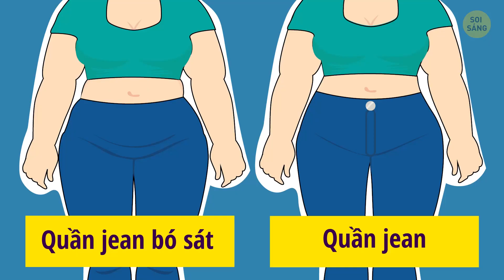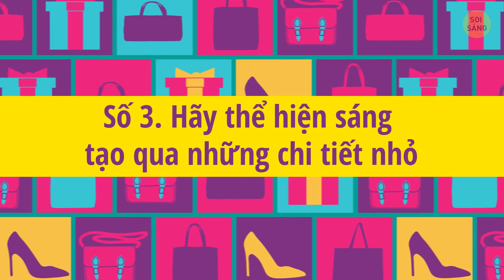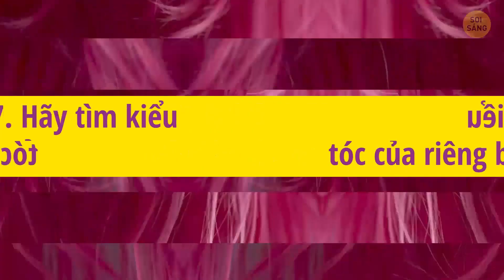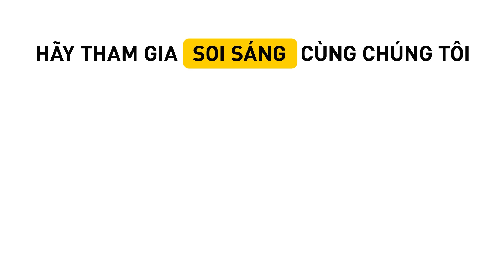9 mẹo dễ dàng để thật gợi cảm nhưng vẫn sang trọng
Nhiều người nghĩ rằng nóng bỏng và thanh lịch là hai phẩm chất rất khác nhau. Nếu thuộc nhóm người tin rằng trang phục “nóng bỏng” phải là thứ gì đó khiêu khích, thì hãy nghĩ lại nhé! Có rất nhiều cách đơn giản để trông thật hấp dẫn mà vẫn sang trọng đấy. Đúng vậy, bạn có thể thể hiện sự nóng bỏng của mình một cách tinh tế hơn.
DẤU THỜI GIAN:

Hãy chọn đúng loại vải 0:24

Hãy chọn trang phục tôn dáng 1:08

Hãy thể hiện sáng tạo qua những chi tiết nhỏ 2:05

Hãy thử màu mới 3:04

Đừng khoe quá nhiều da thịt 3:58

Sử dụng đồ lót phù hợp 4:57

Hãy tìm kiểu tóc của riêng bạn 5:49

Hãy thể hiện sự quyến rũ 6:50

Hãy chăm sóc bản thân 7:37

TÓM LƯỢC:

- Khi bạn mua sắm quần áo, hãy chú ý đến chất liệu của chúng nhé. Mỗi loại vải với kết cấu khác nhau có thể làm nổi bật ưu điểm trên cơ thể hoặc sẽ khiến bạn trông thật quê mùa.

- Nhưng bạn không nhất thiết phải mặc quần áo bó sát để có một dáng vẻ hấp dẫn đâu. Ví dụ, bạn có thể mặc một chiếc áo len quá cỡ được nhét vào một chiếc váy dài để tạo sự chú ý cho eo đấy.

- Nếu như cảm thấy có chút do dự về việc mặc quần áo táo bạo vì bạn đã quen với những bộ trang phục an toàn, vậy hãy thực hiện từng bước nhỏ để dần thay đổi phong cách của mình nhé.

- Người ta nói rằng màu đen làm tôn lên vẻ đẹp của bất kỳ ai, và điều đó có lẽ đúng. Nó khiến bạn trông mảnh mai hơn và tăng thêm phần bí ẩn nữa đấy. Nhưng đừng quên là chúng ta còn cả một bảng màu để phối hợp nhé!

- Nếu bạn muốn trông thật quyến rũ, thì đừng mang hở quá vì sẽ chẳng còn gì để tưởng tượng cả. Chưa kể, trang phục siêu hở hang luôn không thoải mái có thể mang lại cho bạn nhiều rắc rối nữa.

- Bạn thậm chí không cần phải ăn diện để tăng sự tự tin và trông hấp dẫn đâu. Đôi khi tất cả những gì bạn cần là một bộ đồ lót gợi cảm bên trong cơ!

- Tóc chính là vương miện của bạn đấy, và đó là lý do tại sao bạn phải chú ý đến nó. Đầu tiên và quan trọng nhất, bạn nên xác định kiểu tóc nào phù hợp với mình. Điều này thường sẽ phụ thuộc vào hình dạng khuôn mặt.

- Bạn có thể mặc trang phục hoàn hảo nhất, trang điểm, làm móng, uốn tóc, mọi thứ đều kĩ càng! Nhưng nếu bản thân không cảm thấy hạnh phúc, thì nó thực sự sẽ làm giảm sức hấp dẫn của bạn.

- Nếu cảm thấy tự ti về vóc dáng hoặc cân nặng của mình, hãy dành ưu tiên hàng đầu cho việc thay đổi chế độ ăn uống và bắt đầu tập thể dục nhé. Không phải để giống như những người mẫu được photoshop trên Instagram, mà vì bạn nên là phiên bản tốt nhất của chính mình!